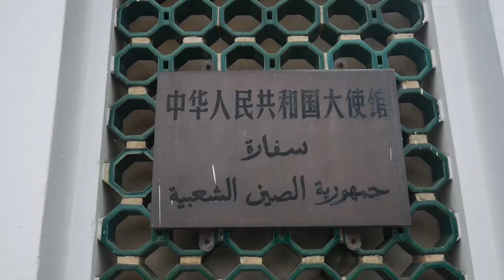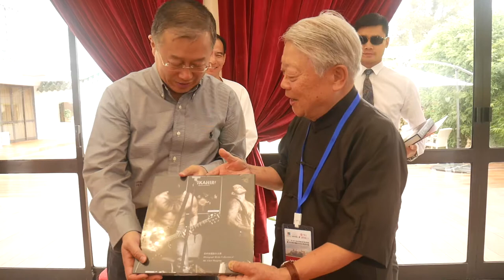China-Morocco Photography Activity ( 2. Embassy Visiting)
June 16, 2018. The Belt and Road Initiative goes into North Africa. To Celebrate the establishment of diplomatic relations between China and Morocco 60th anniversary. Art exhibition of photography opens in Rabat, capital of Morocco. It was the third time that Shangtuf Image & Art has organized similar activities in Morocco. Mustapha Meskine, Secretary of Morocco Image Association, Global Photographic Union (GPU)Morocco international representative, President of Morocco Image Association Driss El Kerri and Chen Dongyun, Chinese cultural counsellor in Morocco attended the ceremony. It has truly been an honor that our Shangtuf Image & Art director and curator, Guo Jing was specially invited as the Head of Chinese delegation. Li Li, Ambassador of the Chinese Embassy in Morocco, meeting with all members of the Chinese delegation.